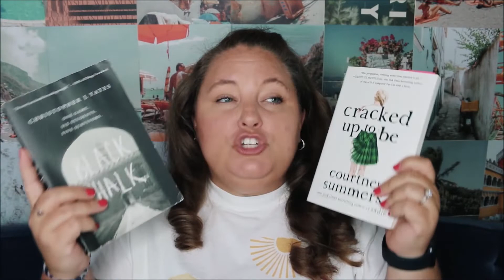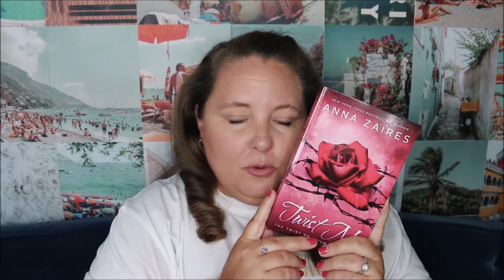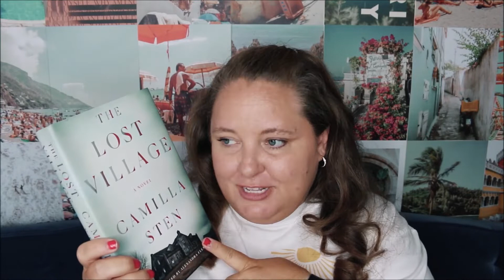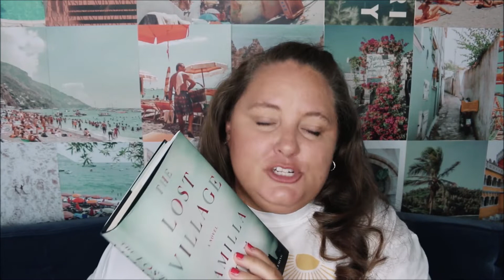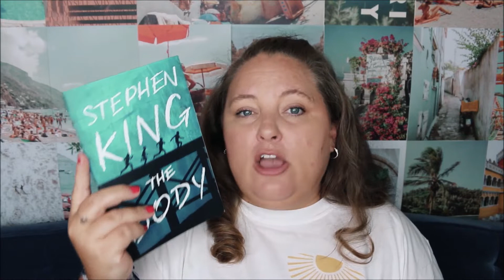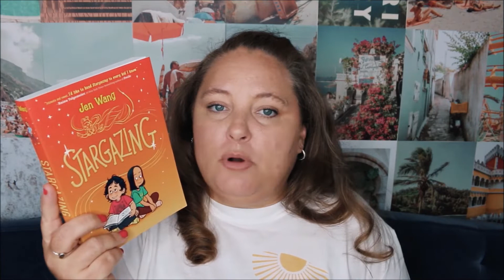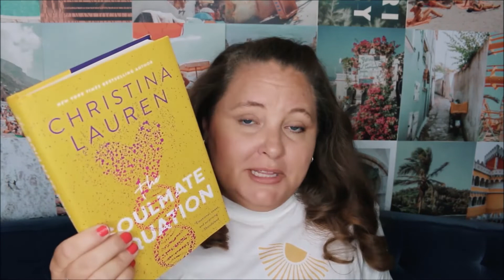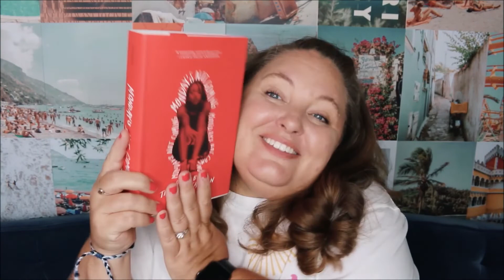May Mash Up | wrap up, haul, currently reading & dnfs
Today I am doing an end of month MASH UP. I got places to go and people to see and I don't have time to dilly dally making all these into separate videos. So you get one video and I get to go celebrate with friends and feel like I am not leaving any tasks incomplete. So I'm sharing my May Wrap Up, May Book Haul, books I am currently reading & a couple dnfs. And to make it easier for you to navigate around and watch the bits & pieces you're interested in I am providing time stamps.

⟡ 𝒕𝒊𝒎𝒆𝒔𝒕𝒂𝒎𝒑𝒔 ⟡
0:00 – intro
0:35 – currently reading
1:11 – dnfs
2:00 – may wrap up
23:52 – book haul